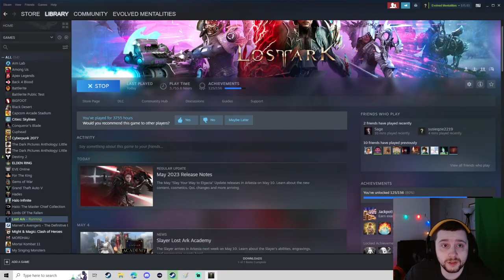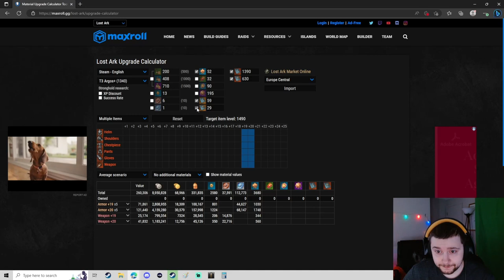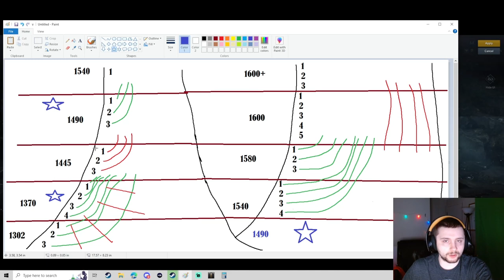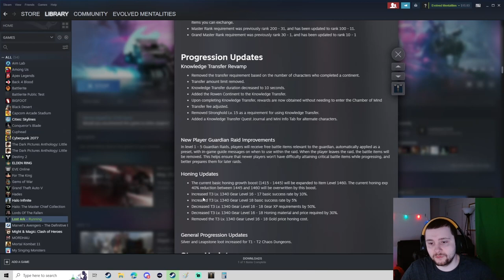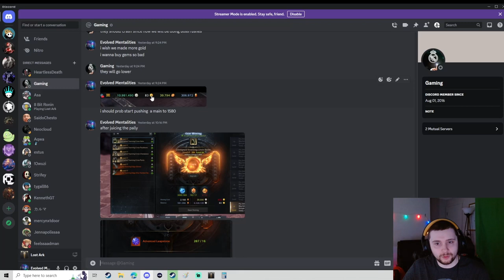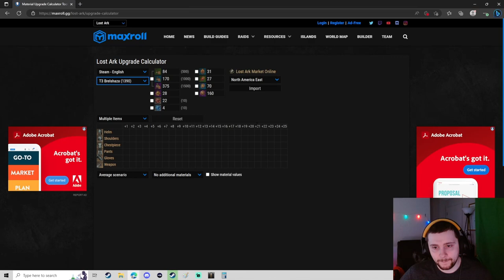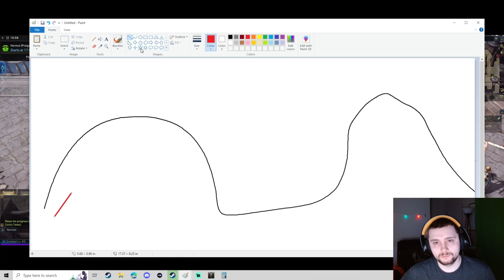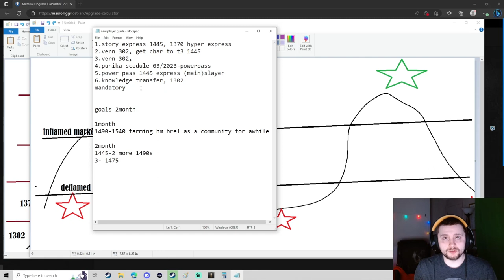Funnel method in Lost Ark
This is a long anticipated video discussing the benefits of understanding and creating a working functioning funnel in Lost Ark. This video will give you insight into how to understand where you're account is, what it can produce and how to efficiently set goals and attack them.

0:00 intro
2:00 first slide
5:00 first bit of rough math
9:00 properly funneling
12:00 stopping points for alts
17:00 showing bound mats on alts
21:00 wasting time based on what "you're" account needs
23:00 how funnel method protects you against inflation and deflation in the market
25:00 recap
26:30 outro clip